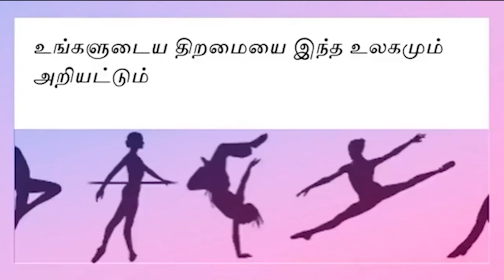எத்தனை முறை பார்த்தாலும் சலிக்காத காட்சி வைரலாகும் சுட்டிக்குழந்தையின் வீடியோ | Tamizh Thagaval